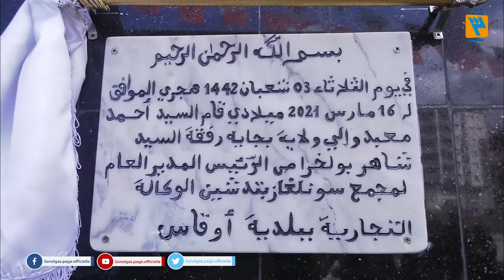Bejaia1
le PDG de Sonelgaz en visite dans la wilaya de Bejaia